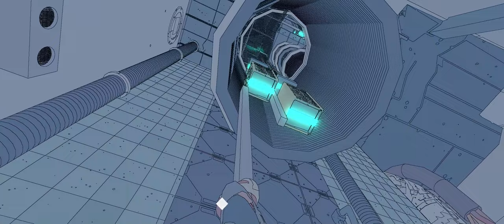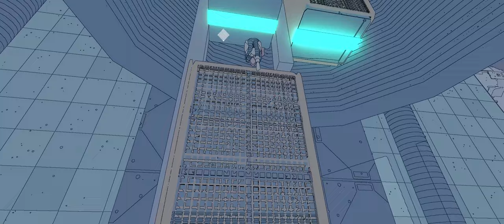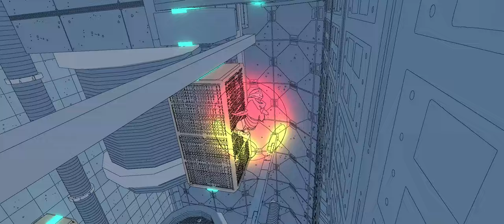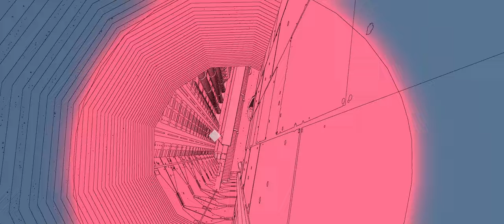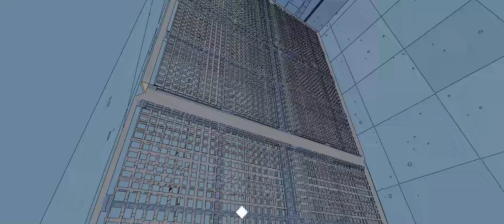Sable - Ep.21 - Kemble's Cube - Let's Play Series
Sable is an open-world exploration video game in which the player, as the young girl Sable, searches for a fitting rite-of-passage mask such that she can return to her nomadic clan. The game has no combat or set storyline. It emphasizes simple puzzle-solving and discovery, traversing sand dunes and ruins.

Parts of the game are customizable, including Sable's hoverbike and clothing.

Sable is an open-world exploration video game developed by Shedworks and published by Raw Fury. It was released on September 23, 2021.

Daniel Fineberg and Gregorios Kythreotis began development on Sable in 2017, working in a shed belonging to the latter's parents. The two-person indie development team is known as Shedworks. Writer Meg Jayanth also contributed to the game, while musician Japanese Breakfast provided the game's soundtrack.

The game's concept came from the planet Jakku on Star Wars: The Force Awakens. Its art style was inspired by the sci-fi works of Jean Giraud, aka Mœbius. The game was also inspired by Zelda game Breath of the Wild. Each of the game's environments are hand-crafted.